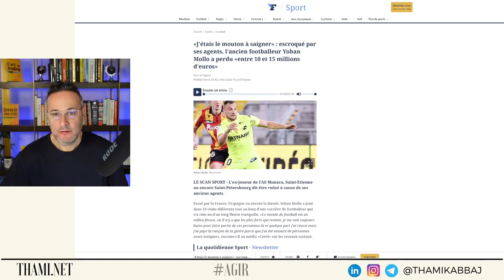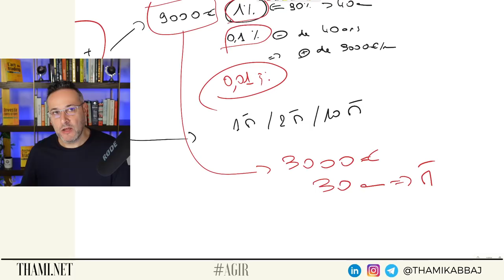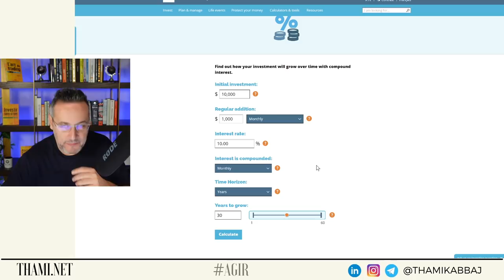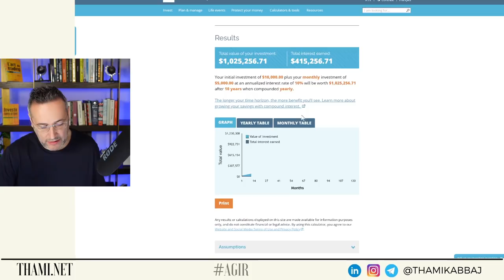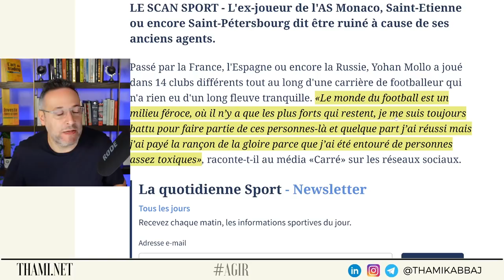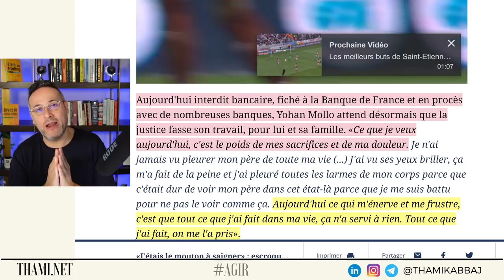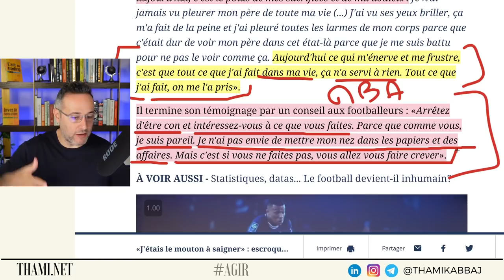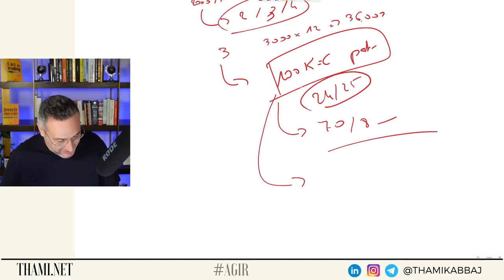Le footballeur Yohan Mollo perd 15 millions d'euros et se retrouve interdit bancaire.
► La MasterClass ULTIME pour virer ton banquier et devenir un Investisseur Stratège et Millionnaire
► Reçois gratuitement le livre audio de mon best-seller AGIR sur notre Club Privé AGIR
Dans cette vidéo, je partage le terrible parcours de Yohan Mollo.
Ce footballeur perd 15000000 de euros pour avoir fait confiance à ses agents sportifs.
Je partage avec vous quelques-uns de ces propos Et j'espère qu'ils vous aideront à agir intelligemment. :
Aujourd'hui ce qui m'énerve et me frustre, c'est que tout ce que j'ai fait dans ma vie, ça n'a servi à rien. Tout ce que j'ai fait, on me l'a pris».
Il termine son témoignage par un conseil aux footballeurs : «Arrêtez d'être con et intéressez-vous à ce que vous faites. Parce que comme vous, je suis pareil. Je n'ai pas envie de mettre mon nez dans les papiers et des affaires. Mais c'est si vous ne faites pas, vous allez vous faire crever».

C'est un discours que je développé depuis pas mal de temps.

Aucun souci si vous voulez gagner plus d'argent.
Je vous encourage même à donner le meilleur et à sortir de votre zone de confort.
Je vous encourage à travailler plus dur.
Je vous encourage à faire des sacrifices.

Mais je vous invite fortement à ne jamais négliger la partie investissement.
C'est sans doute la plus importante pour votre liberté financière et pour vos vieux jours.

Combien de drames à cause d'une mauvaise gestion financière ?
Combien de divorces ?
Combien de suicides ?
Combien de vies brisées ?

Il faut réellement prendre conscience qu'il est important aujourd'hui plus que jamais, de s'intéresser à son indépendance financière.